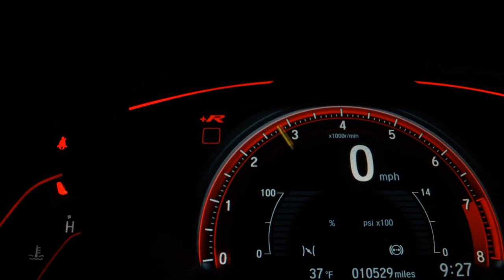BMW 320I - 2022 - Franca/SP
Integrador de anúncios para carros, motos e caminhões. Sites para lojas de veículos multimarcas, atendemos em todo Brasil. Integramos com os principais portais do Brasil (Webmotors, Mercado Livre, iCarros, OLX, Carro Brasil, Meu Carro Novo, MobiAuto e muitos outros)

*** ESES VEÍCULO É UMA DEMONSTRAÇÃO DO NOSSO SISTEMA DE SITE, ELE NÃO EXITE PARA VENDA

Dados do Veículo
Veículo: BMW / 320I 2.0 16V TURBO M SPORT
Ano: 2021/2022
Combustível: FLEX
Portas: 4 PORTAS
Câmbio: Automático
Cor: CINZA
KM: 0

✅ Air Bag
✅ Alarme
✅ Ar Condicionado
✅ Direção Hidráulica
✅ Encosto de Cabeça Traseiro
✅ Freio ABS
✅ GPS
✅ Retrovisores Elétricos
✅ Travas Elétricas
✅ Vidros Elétricos
✅ Volante com Regulagem de Altura
✅ Piloto Automático
✅ Bluetooth
✅ Air Bag de Cortina
✅ Porta Copos
✅ Ar Digital